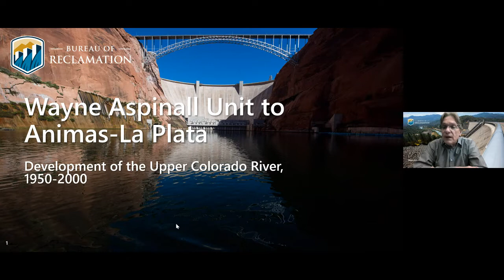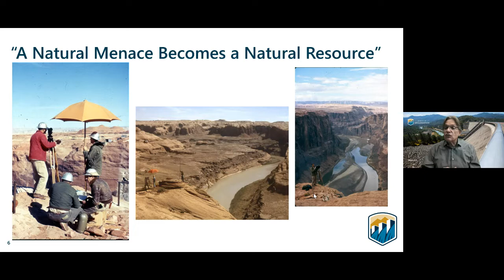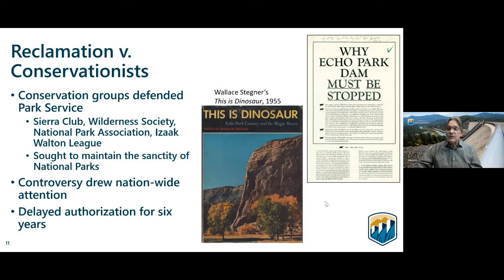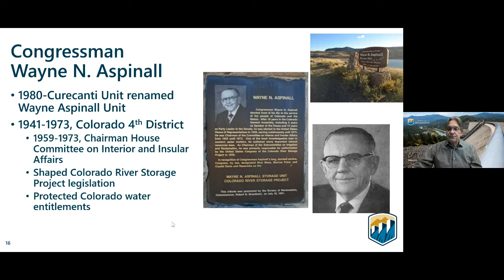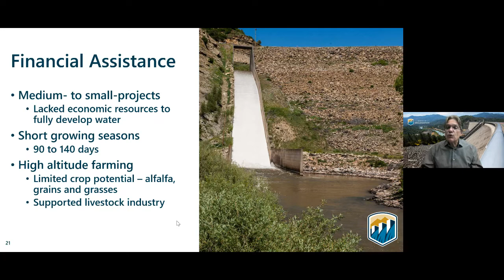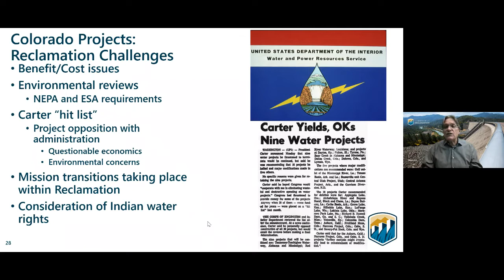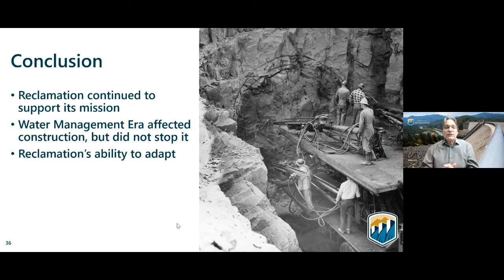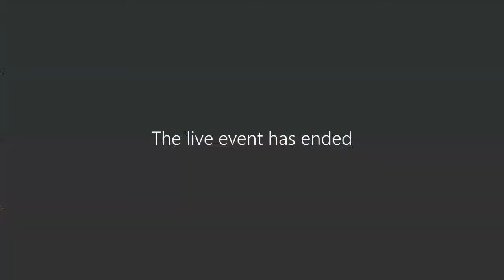History Ep. 11: The development of the Upper Colorado River from Wayne Aspinall Unit to ALP Project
The Colorado River Storage Project was one of the most ambitious projects the Bureau of Reclamation undertook, epitomizing the multiple-purpose concept and allowing the Upper Colorado River basin states to utilize their share of river resources. At the same time, a new awareness of humans’ relationship with the environment and greater recognition of Native American rights confronted Reclamation in its efforts to develop water resources under these new requirements. From the Wayne Aspinall Unit to the Animas La Plata Project.

This was part of a year-long series as Reclamation built towards its 120th anniversary on July 17, 2022.